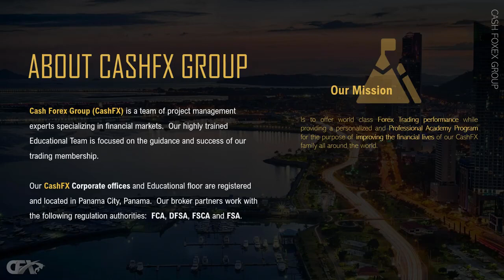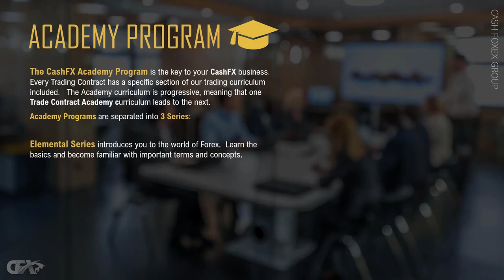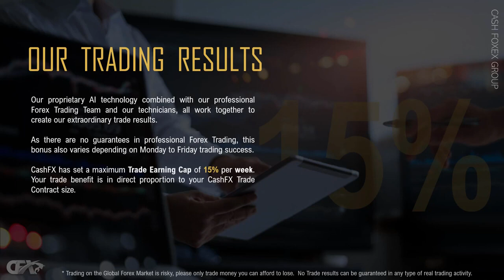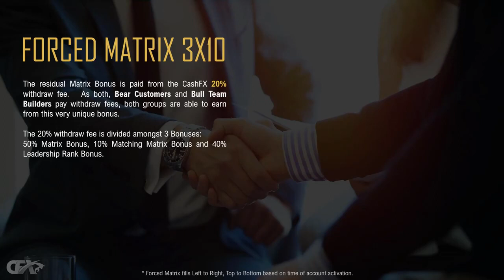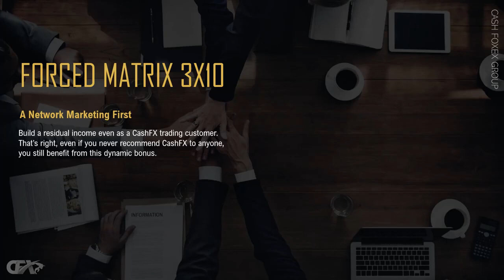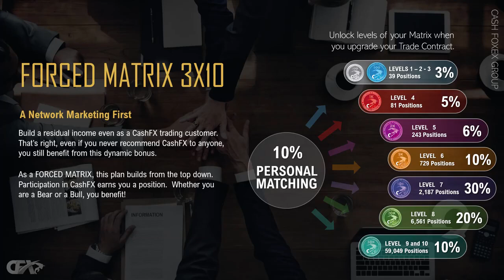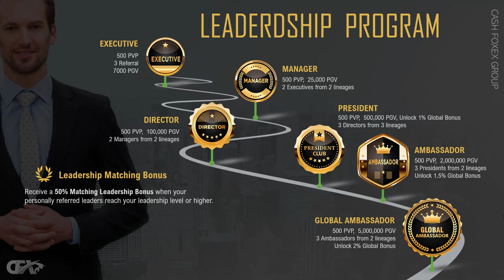CashFX Group Overview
What an amazing business and opportunity to learn how to trade Forex and leverage to get weekly returns.